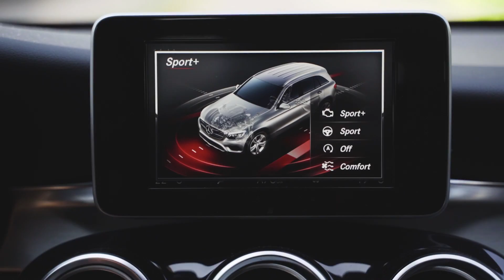LE NUOVE GRAFICHE DI TAYLOR 😍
ciao ragazzi purtroppo ho rotto il telefono quindi sarò' meno presente sui social, vi lascio questo video per chi se lo fosse perso sul profilo Instagram di Taylor.
buona visione a presto...